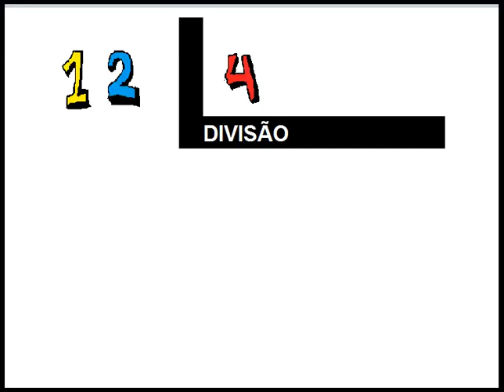12 DIVIDIDO POR 4